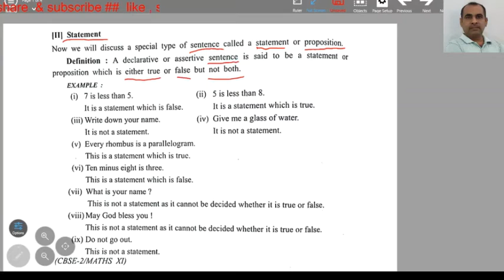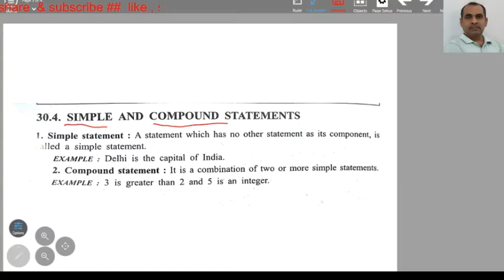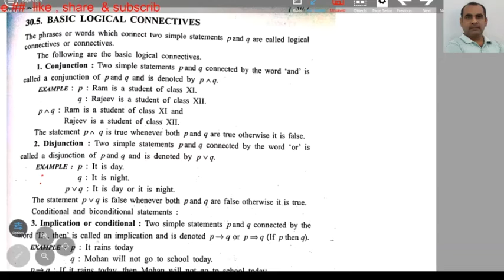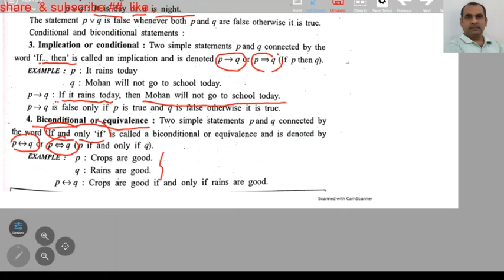mathematical reasoning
what is statement
truth value
type of statement
connectives , and its type